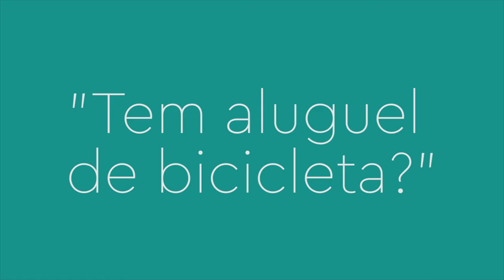FAQ - Tem aluguel de bicicleta?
FAQ - Tem aluguel de bicicleta?: Mais um vídeo maravilhoso FAQ (Perguntas Frequentes) com uma informação super importante sobre a nossa cidade maravilhosa!

♻ USE